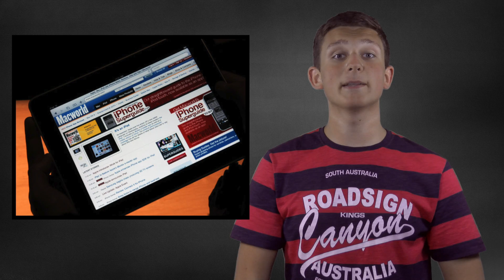iPad - Черный или белый?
Какого цвета взять планшет от Apple iPad - черного или белого, давайте разберемся с этим в сегодняшнем выпуске.